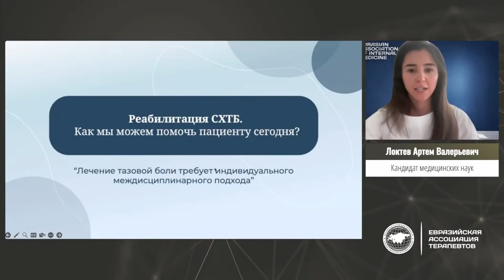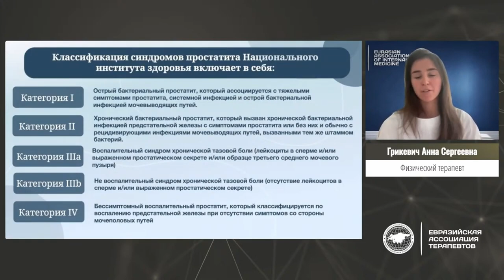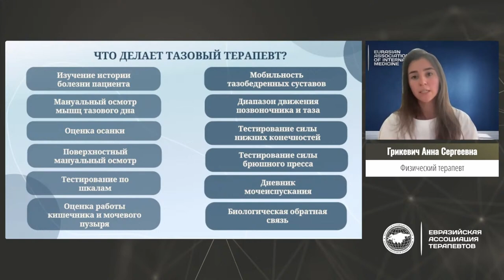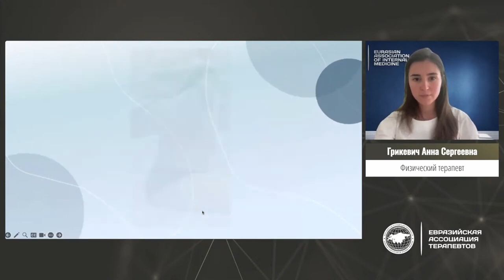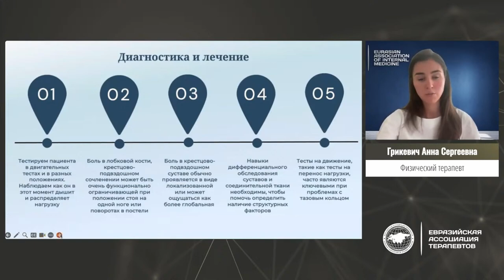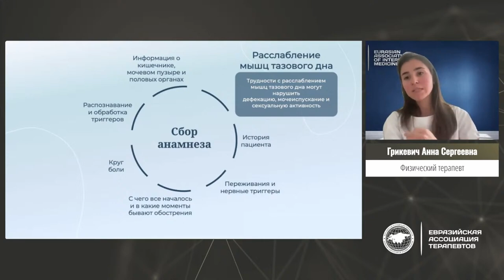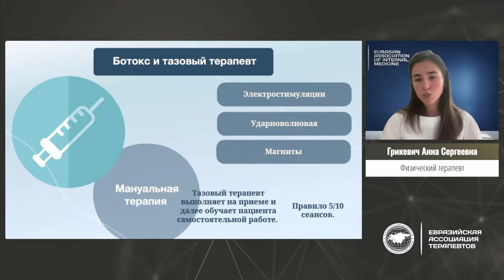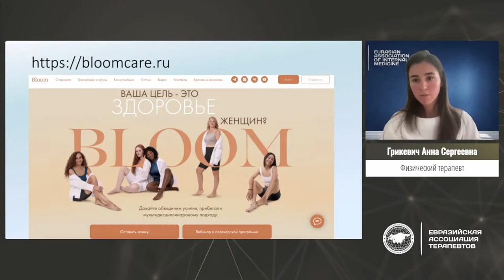Актуальность и возможности физической терапии у пациентов с синдромом хронической тазовой боли